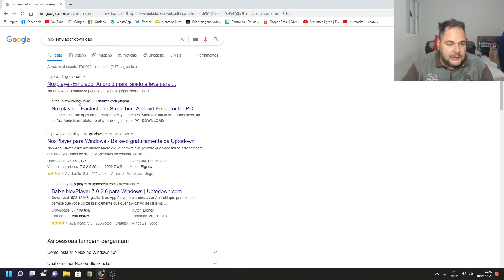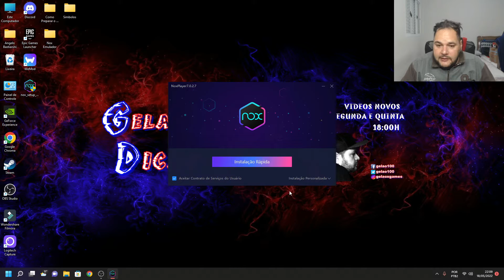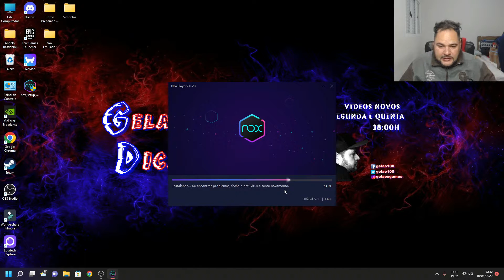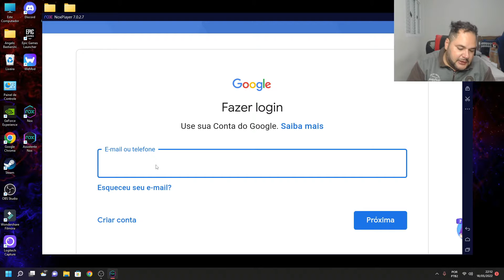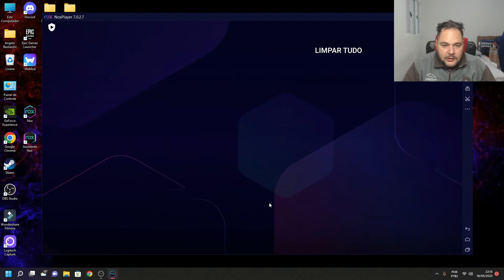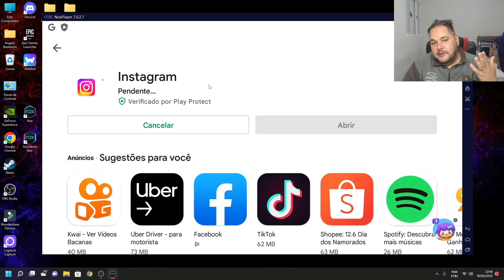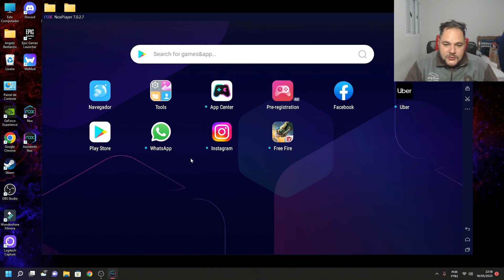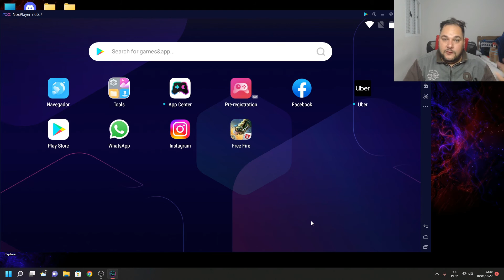Como INSTALAR o EMULADOR NOX Para PC Fraco 2024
Fala Galera, beleza? No vídeo de hoje vou ensinar Como INSTALAR o EMULADOR NOX Para PC Fraco 2024, com certeza um dos melhores emuladores de Android tanto para aplicações quanto para jogar, no vídeo eu ensino onde entrar no site, como fazer a instalação segura, entrar numa conta e baixar tanto aplicativos quanto games, de forma simples, rápida e fácil, oficial e gratuita, e também voltando após algum tempo sem postar vídeo. Eu espero que gostem, se gostarem por favor deixem o "Like", é muito importante para o Youtube recomendar mais vídeos do canal pra vocês, quero também que comentem se gostou, se tem dúvidas, críticas ou sugestões, compartilhe com seus amigos levando novas ideias aqui do canal pra eles, e se for novo por aqui por favor se Inscreva para conhecer o conteúdo e ajudar o canal também, tem muito vídeo bacana e tenho certeza que irão gostar. Valeu!

Gostaria de Ajudar o Canal doando Qualquer Valor ou Quantia? Faz um PIX:
Sua doação é muito importante para incentivar a criação de conteúdo online e sou muito grato a isso, os vídeos dão trabalho pra fazer, com muito carinho eu faço todos, qualquer ajuda é bem vinda. Obrigado

Configurações do PC:
Processador: FX 6300 3.8 ghz / 4.2 ghz
Memória Ram: 16gb Hyper X Fury ddr3 1333mhz 2x8
Placa de Vídeo: GeForce® GTX 1050 Ti 4gb
Placa Mãe:Gigabyte GA-78LMT-USB3 6.0
Gabinete: Aerocool CYCLOPS Black Edition Window